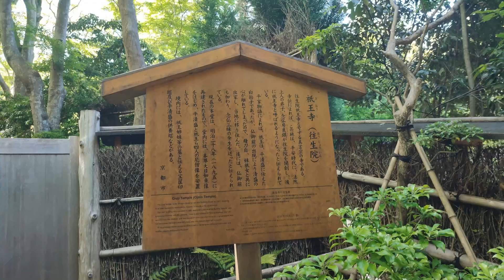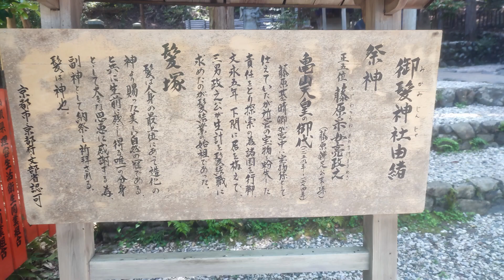祇王寺 竹林の小径 御髪神社 渡月橋 新緑の京都2023年5月9日 japan kyoto arashi yama giou-ji Bamboo -forest -path